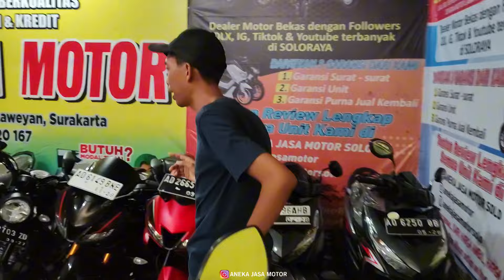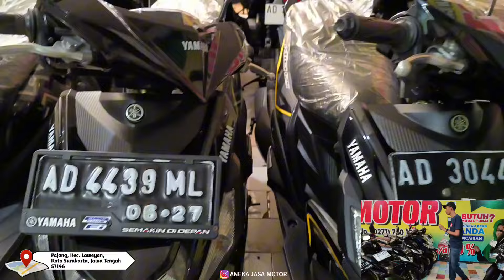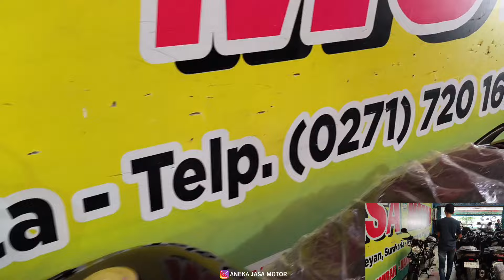MOTOR BEKAS MURAH, dibawah 10 juta - ANEKA JASA MOTOR